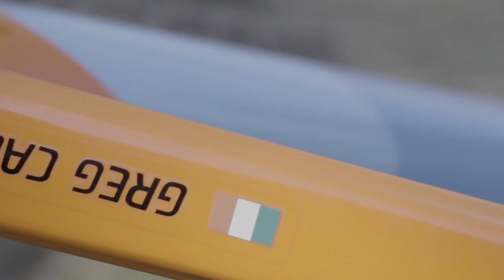CUBE Actionteam - Crankworx Innsbruck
CUBE Actionteam at Crankworx - Innsbruck, Austria